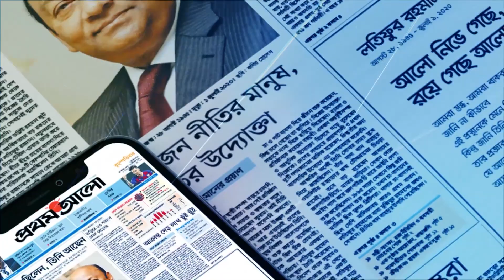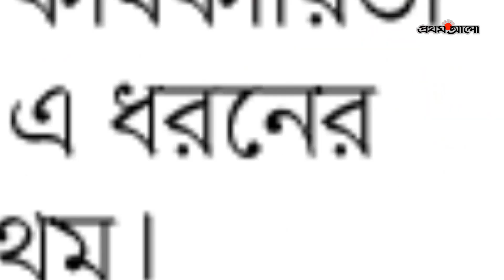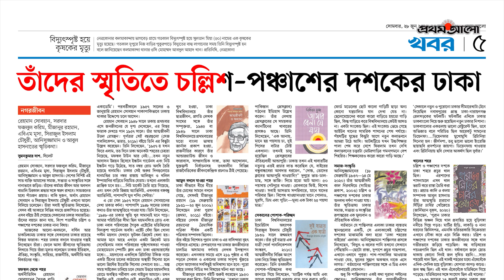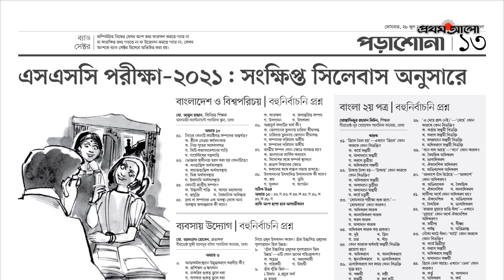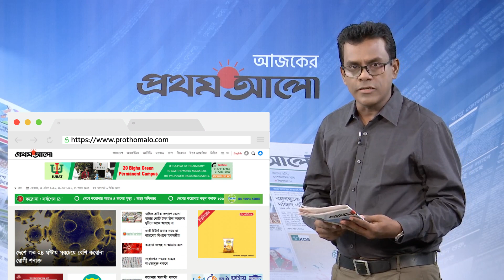আজকের প্রথম আলো I ২৮ জুন ২০২১